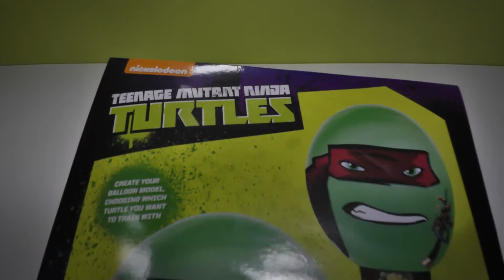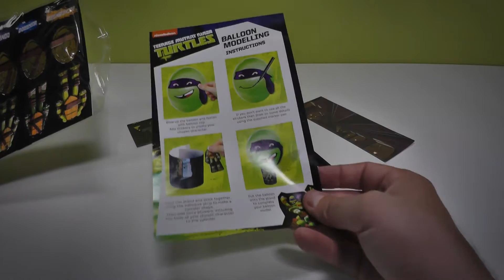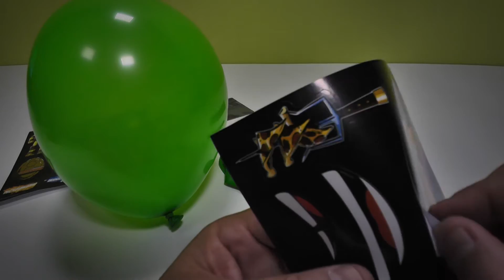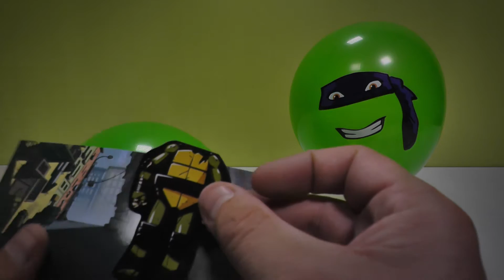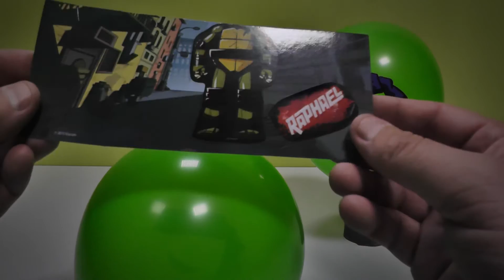Teenage Mutant Ninja Turtles Balloon Models Unboxing and Playing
Here's a new child-friendly and relaxing video snack for toddlers, infants and little children. We're (f)unpacking and unboxing a new surprise, wrapped in colorful paper. What will it be? Is it a toy, or candy? Maybe a wooden train, or clay? Maybe little puppets or a farmhouse? Is it from Playmobil or Lego? Let's find out and let the fun(packing) begin!